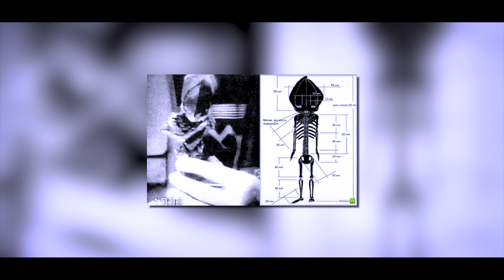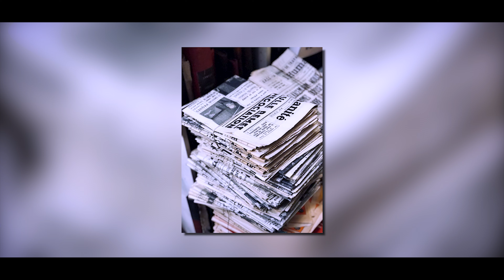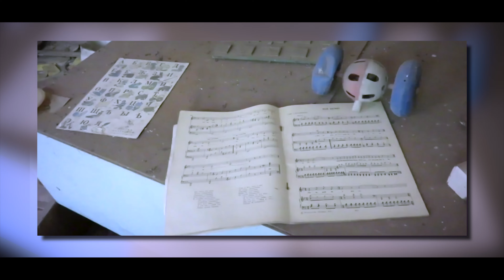Le Mystère du Nain de Kychtym - Les Étranges Histoires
Un Vrai Alien en Russie ?!  Le Mystère de l'humanoïde de Kychtym
Cette histoire vraie sur le Mystère de l’humanoïde de Kychtym ou encore surnommé aussi, nain de Kychtym, à fait énormément parler de lui en Russie, en 1996. Notamment à cause de la mystérieuse vidéo prise par le policier Vladimir Bendlin, qui montre les images de ce qui semblerait être un extraterrestre. Retrouvé en russie par un vieil dame, elle appellera cette créature mystérieuse Alyoshenka. Mais d’où vient-elle ? Est-ce réellement un vrai extraterrestre retrouvé en Russie ? Un humanoide, voir peut-être même un reptilien, ou tout simplement un enfant né prématurément avec de nombreuses déformations ? Nous allons découvrir entre autres la vidéo originale de cette créature russe, réalisé par le policier Vladimir Bendlin, à l'époque. Est-ce une vraie preuve que des extraterrestres sont bien sur terre ? ou à moins que la vérité soit toute autre ? Quoi qu'il en soit, aujourd’hui, je vais vous raconter l’histoire du mystère du nain de Kychtym.

Bon visionnage !

Les images et vidéos utilisées ont pour seul but d’illustrer la vidéo en cohérence avec le propos. Elles peuvent être vraies comme fictives.

Chapitrage :
00:00 Intro
01:40 Une Vieille Dame Simple
03:24 La Découverte de la Créature
05:33 Vidéo d'un Extraterrestre ?
06:58 La Catastrophe Nucléaire de Kychtym
08:33 La Disparition

Réalisation et Montage : PopTrivial
Texte : Liliae et PopTrivial
Merci à Corentin Gaudelo pour la collaboration
Beyond the Lows - The Whole Other
Traversing – Godmode

Merci à toutes les personnes qui partagent et likes les vidéos, cela aide à faire connaitre la chaine et c’est d’un grand soutien. Encore Merci.